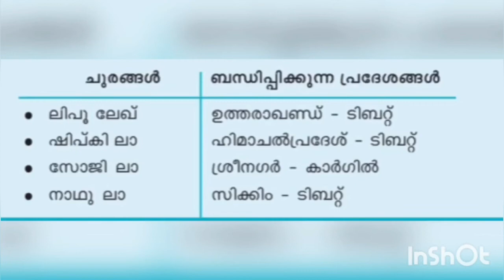Himalaya|| LDC Prelims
Himalaya || Everest|| Passes in Himalaya